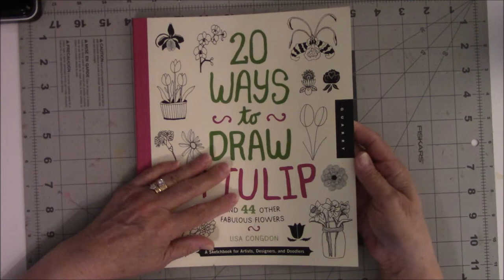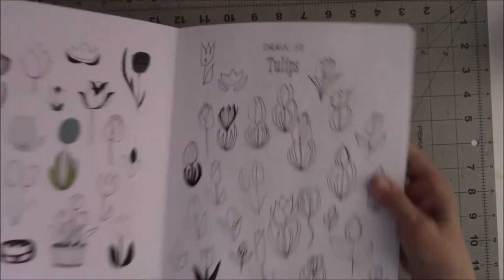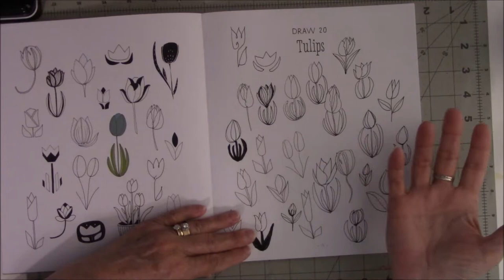Watercolor Tulip Wreath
Lisa Congdon How to Paint Tulips

Music for this video provided by YouTube Music Library
Butterflies in LOve-Unknown Artist
Kiss the Sky-Unknown Artist